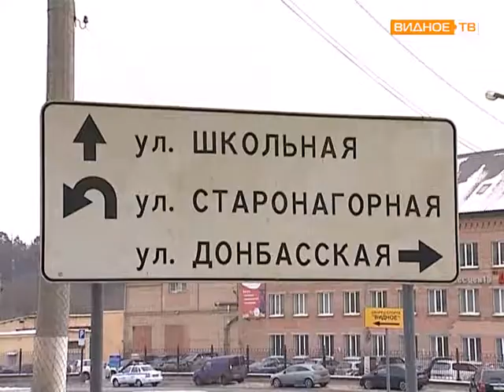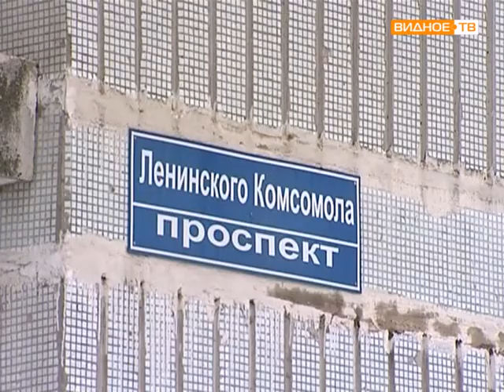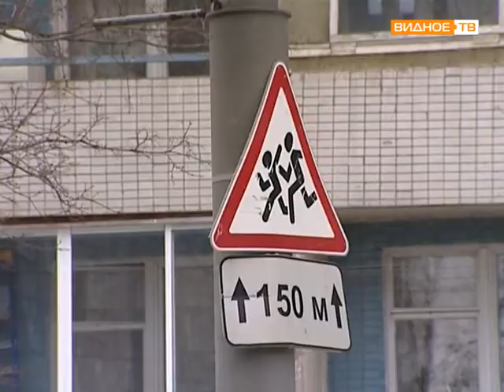Дороги, план по ремонту